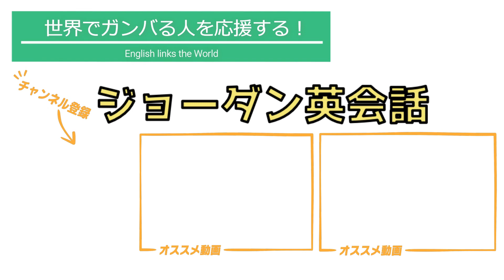【超わかりやすい】コロナ禍に海外から日本帰国する方法(特にアメリカ・ロサンゼルスから帰る人にオススメ)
追伸:アメリカってどこで印刷できるの！？と僕も思いました。空港で、Can I ask you a favor? Could you print this out for me?とPDFを見せて言えば大丈夫です！

★ロサンゼルス空港PCR検査を受けたクリニックのサイト
★日本が指定する陰性証明書フォーマット(念のため貼っておきます)
★ロサンゼルスで日本フォーマットに書き換え対応してくれるクリニック一覧

☆【出川イングリッシュ】オーストラリアのスタバでカタカナ英語は通じるのか？